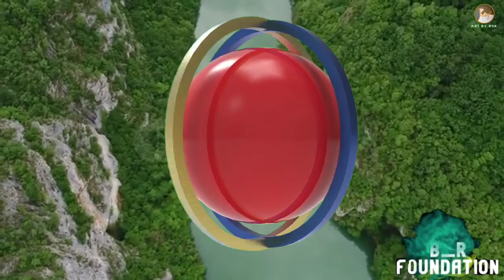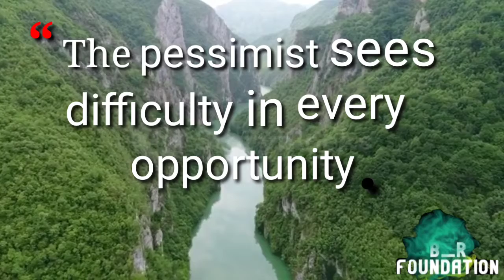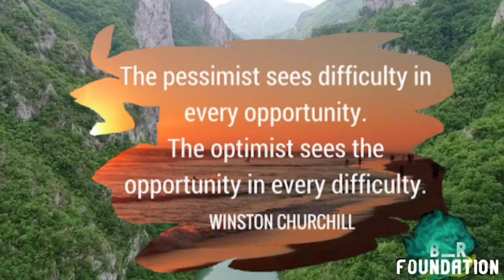5-Min Meditation ZZZZ........ || 2K Kids Relax......|| Mission major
5- Min meditation ZZZZZZ. || 2K Kids Relax .|| Mission major

Hello Tamil makkella. Every day is new day.i our channel every day is condent day.so we happy to say this.🙏🙏🙏🙏🙏🙏🙏🙏🙏🙏🙏🙏🙏🙏
keep your love and support as much as possible.
stay home stay safe😡 (corona)😡

        And never loss to//comment//
as❤️❤️❤️❤️❤️❤️😎😎😎❤️❤️❤️❤️
🙏🙏🙏Mission Major 🙏🙏🙏🙏🙏🙏